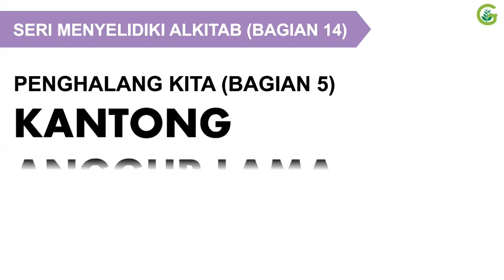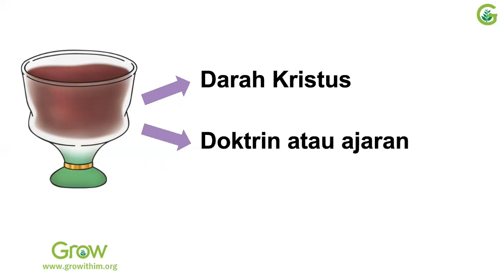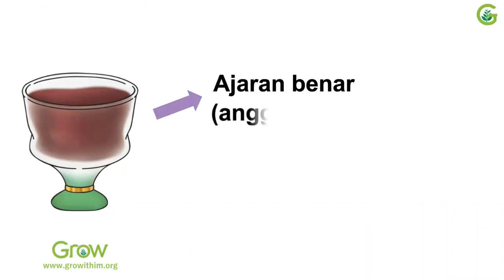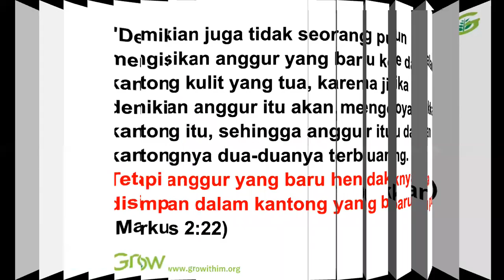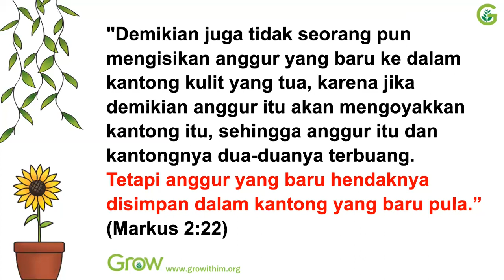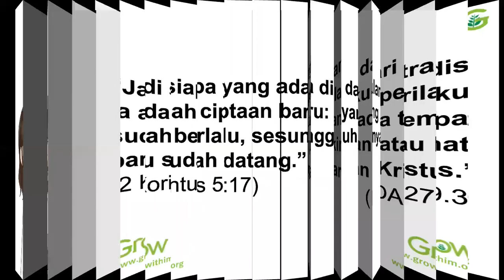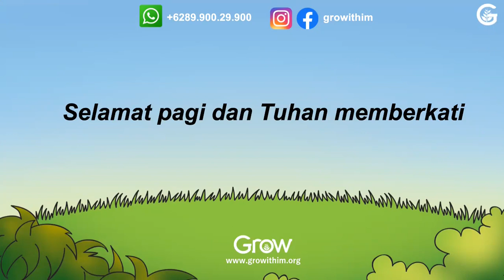Seri Menyelidiki Alkitab (Bagian 14) - Penghalang Kita (Bagian 5) - Kantong Anggur Lama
Shalom dan selamat pagi.

Tahukah anda, selain disimbolkan sebagai darah Kristus, minuman anggur disimbolkan juga sebagai doktrin atau ajaran.

Benarkah anggur dilambangkan juga sebagai doktrin atau ajaran?

Pena inspirasi mencatat, "Ajaran Kristus, walaupun itu diumpamakan dengan air anggur yang baru, bukanlah berarti bahwa itu adalah suatu doktrin yang baru pula tetapi sebaliknya adalah suatu kenyataan tentang apa yang telah diajarkan sejak permulaan dunia." (DA 279.2)

Kalau berbicara tentang ajaran pastinya ada dua macam ajaran yaitu ajaran benar dan ajaran salah, atau anggur murni dan anggur yang memabukkan.

Di dalam Markus 2:22 Kristus menjelaskan tentang ajaran benar atau yang disimbolkan sebagai anggur yang baru "Demikian juga tidak seorang pun mengisikan anggur yang baru ke dalam kantong kulit yang tua, karena jika demikian anggur itu akan mengoyakkan kantong itu, sehingga anggur itu dan kantongnya dua-duanya terbuang. Tetapi anggur yang baru hendaknya disimpan dalam kantong yang baru pula."

Jadi anggur yang baru (ajaran Kristus) haruslah mendapat kantong anggur yang baru (hati yang dikosongkan dari ajaran yang salah), artinya sebelum kita menerima kebenaran Tuhan kita harus mengosongkan hati kita dari ajaran-ajaran salah yang kita percayai sebelumnya, kenapa harus dikosongkan terlebih dahulu dari ajaran yang salah? Karena "Sampai ketika dikosongkan dari tradisi lama, kebiasaan, dan perilaku-perilaku, maka tidak akan ada tempat di dalam pikiran atau hati untuk pengajaran Kristus." (DA 279.3).

Jika kita sudah memahami kebenaran mari kita tinggalkan ajaran kita yang salah, dan dengan sukacita menerima anggur baru dari Kristus.

"Jadi siapa yang ada di dalam Kristus, ia adalah ciptaan baru: yang lama sudah berlalu, sesungguhnya yang baru sudah datang." (2 Korintus 5:17)

Mari kita buang kantong anggur yang lama dan persiapkan kantong anggur yang baru.

Selamat pagi dan Tuhan memberkati.